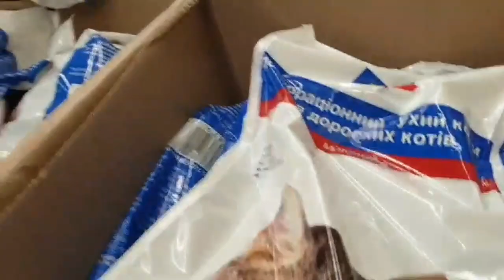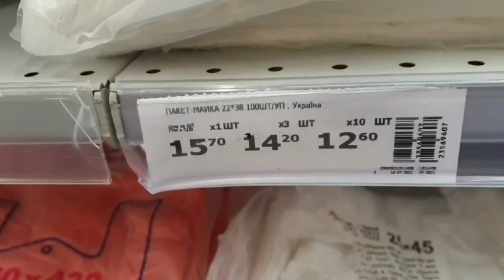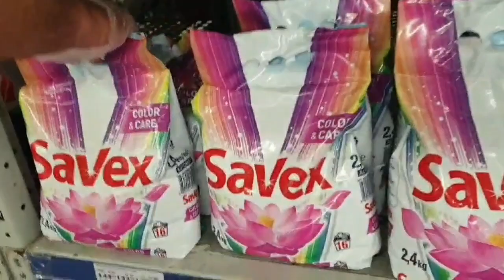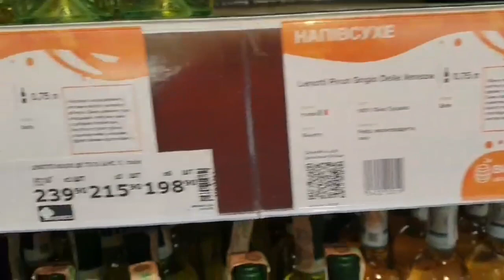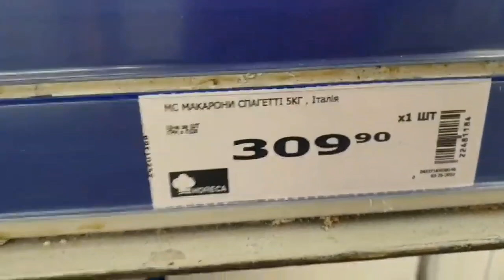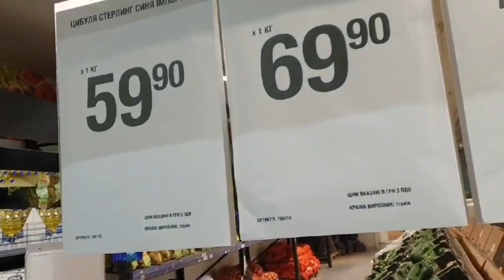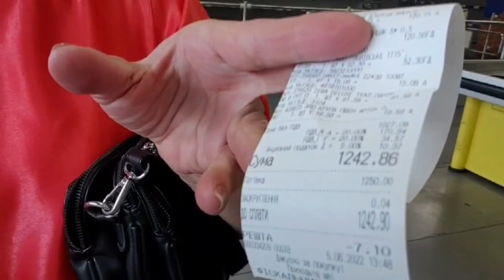Супермаркет METRO. Что по чём?